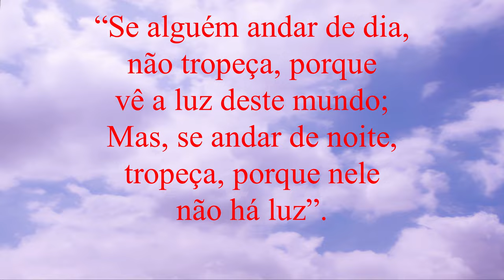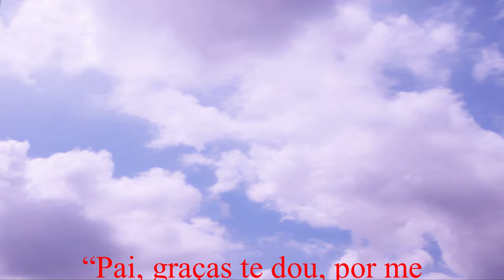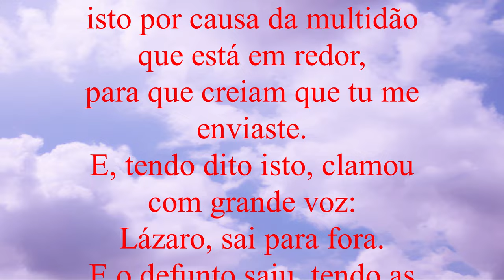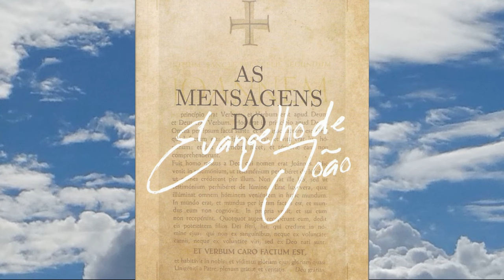EU SOU UM COM DEUS PAI EU SOU O AMOR EU SOU O CAMINHO, A VERDADE E A VIDA... - PARTE 11